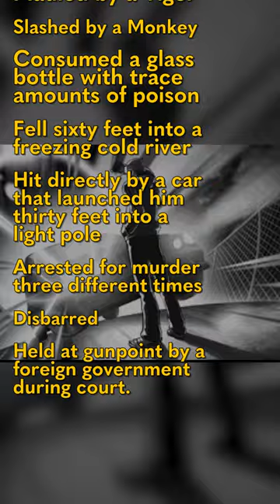Phoenix Wright is INVINCIBLE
Phoenix Wright is a walking, talking, lawyering up tank